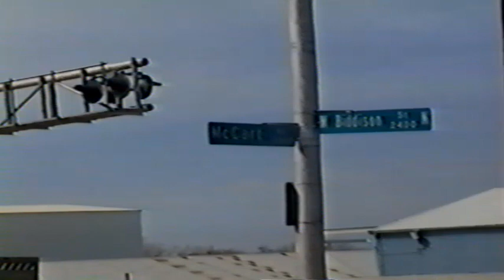Train rides #2248 Steam locomotive with Tarantula Train Mar 10th 1995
Catching the FWWR crossing two of the three legs of the Trinity River. At Ft.worth, Tx. Then the loco turns on the wye before heading back north to the Stockyards Station.